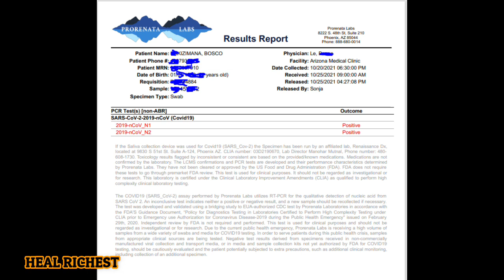COVID-19 TEST RESULT AND TESTED POSITIVE OPTIMIZE IMMUNE SYSTEM (HOME QUARANTINE) - ANTIBODIES 4K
what can you do when you get covid-19?

Self-care
If you have possible or confirmed COVID-19:
Stay home except to get medical care.
Monitor your symptoms carefully. If your symptoms get worse, call your healthcare provider immediately.
Get rest and stay hydrated. Take over-the-counter medicines, such as acetaminophen, to help you feel better.
If you have a medical appointment, notify your healthcare provider ahead of time that you have or may have COVID-19.
Stay in a specific room and away from other people in your home. If possible, use a separate bathroom. If you must be around others, wear a mask.

Medical treatments
Treatments used for COVID-19 should be prescribed by your healthcare provider. People have been seriously harmed and even died after taking products not approved for COVID-19, even products approved or prescribed for other uses. Your healthcare provider will decide on what approach to take for your treatment.

Your healthcare provider also may recommend the following to relieve symptoms and support your body’s natural defenses.
Take medications, like acetaminophen or ibuprofen, to reduce fever.
Drinking water or receiving intravenous fluids to stay hydrated.
Get plenty of rest to help the body fight the virus.

If someone is showing emergency warning signs, get medical care immediately. Emergency warning signs include:
Trouble breathing
Persistent pain or pressure in the chest
New confusion
Inability to wake or stay awake
Bluish lips or face

Hi, guys if you are here that means that you have watched our video, please help us share this link with your friends and families, and if you are new to our channel please don't forget to subscribe and press the bell notification, like and comment. Please help us reach 10ksubs.